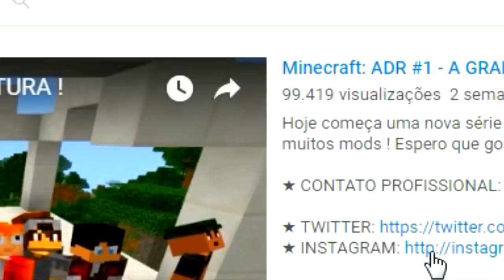CAPTUREI O PRIMEIRO POKÉMON DE GALAR !! WOOLOO ?! - Minecraft PIXELMON SWORD and SHIELD #2